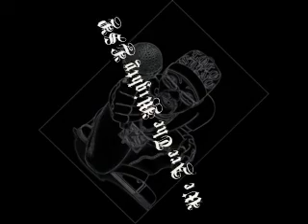Mr. LSP - Games On Notice